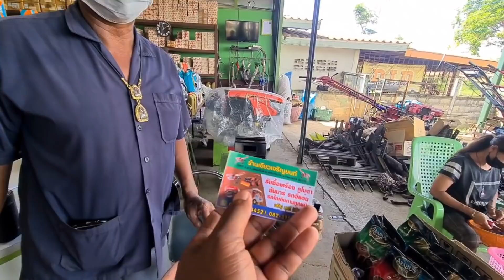เยอะจนเลือกไม่ถูก😱มูเล่9.5ลูกละพัน มีเป็นร้อย เครื่องอีกเกือบ500ตัว เชิญชมที่ร้านช่างเขียวคลองพิไกร